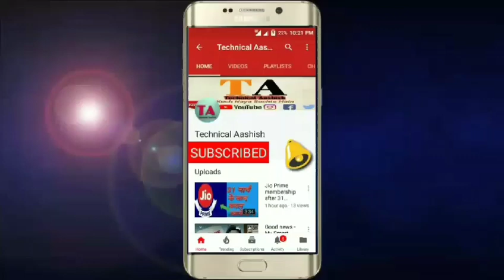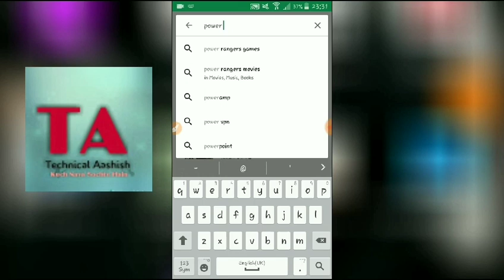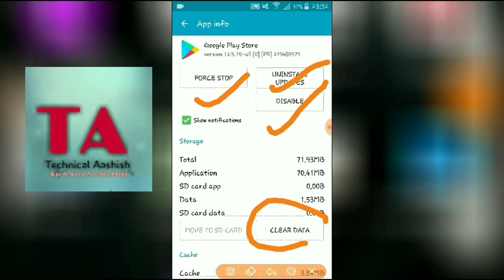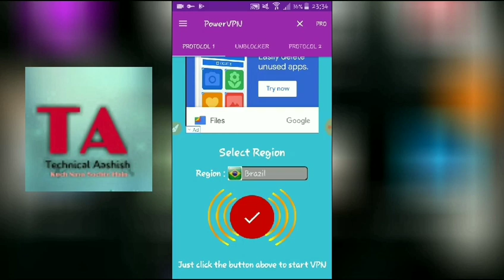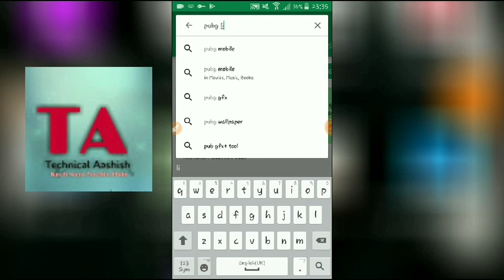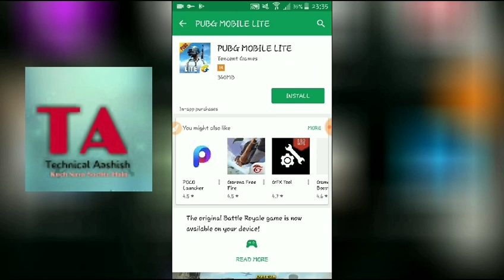Pubg lite game download | By Technical Aashish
pubg mobile lite the game is still under testing,
pubg mobile lite game start kaise kare,
pubg mobile lite the game is still under beta,
24h mobile game pubg lite,